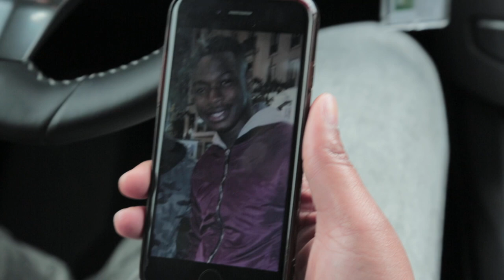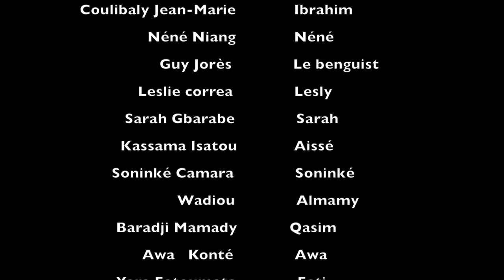Caste Sociale SAISON 2 ÉPISODE 2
Wagadou films Officiel vous présente l épisode 2 de la saison 2 de la série CASTE SOCIALE .